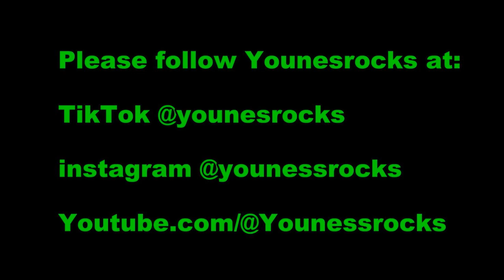Projection Vlog by Younes Rocks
Youtube.com/@Younessrocks

Thanks for your support & appreciation of all
jonfromqueens Social Media Platforms:
(Youtube, Vimeo, Onlyfans, TikTok & Instagram)
Etc...

either fully owned by me "jonfromqueens" of
Youtube fame & other social media fame,
or I have been granted full permission to
promote such video(s)!

platforms gladly represent my brand known
worldwide as "jonfromqueens"

jonfromqueens does not post videos
of models without consent or permission.

jonfromqueens does not post music videos
without permission.

Please do not copy and post my videos to
3rd party websites including porn sites.

jonfromqueens only posts videos to
jonfromqueens Social Media including
Youtube, Vimeo, Onlyfans, TikTok

If you find unauthorized postings
of my videos (stolen from me),
please make me aware of it and I will
have my team look into the matter
immediately to have it removed.

Once again, jonfromqueens ONLY posts
his videos on his own Social Medial
platforms all carrying the name
"jonfromqueens" in the address of
all platforms & jonfromqueens does
not post videos of his Spokesmodels
to 3rd party websites including porn sites!